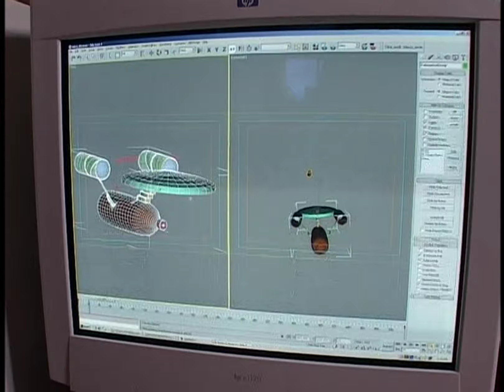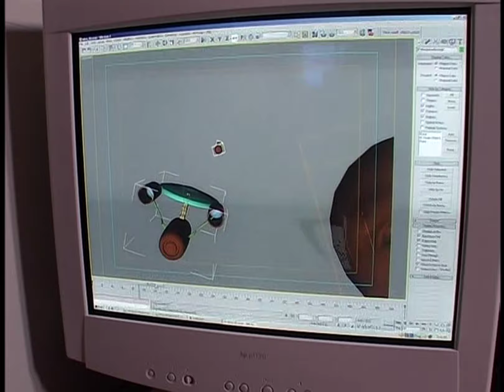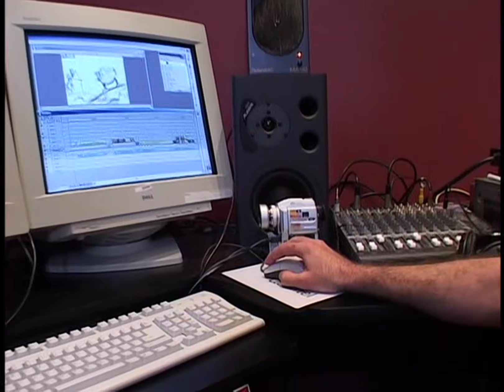The Wiggles®: The Making of Space Dancing (1080p60)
Taken from the Space Dancing DVD and upscaled using Hybrid.